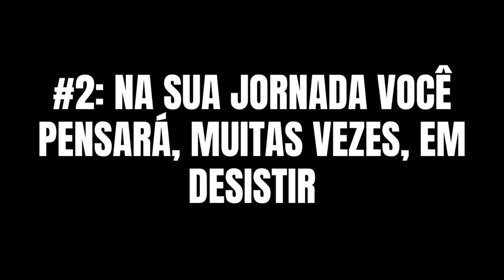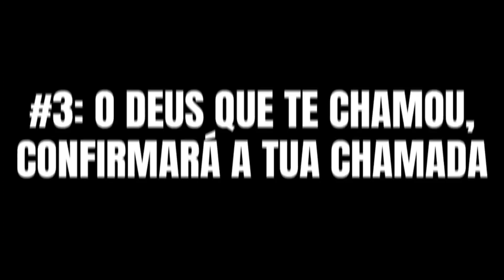TRAGO VERDADES DIFÍCEIS DE ENGOLIR | Thalles Villas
Neste vídeo você aprenderá 3 verdades DIFÍCEIS de se ouvir, mas que são necessárias a todo pregador iniciante. Guarde cada uma delas na tábua do seu coração!